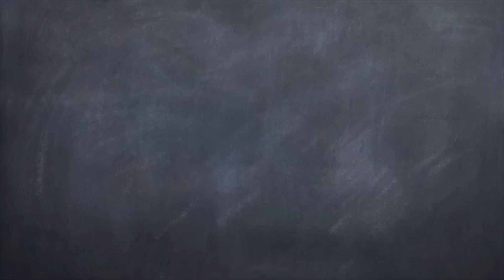Preparation Ouverture Gibier d'Eau - Sept 2019 - Duck Opener Preparation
Join us as we get ready for duck opener
Venez rejoindre nos petites virées de préparation avant l'ouverture de la chasse au canard.